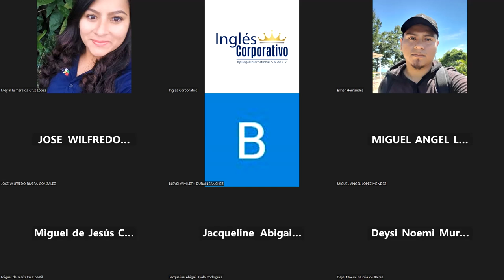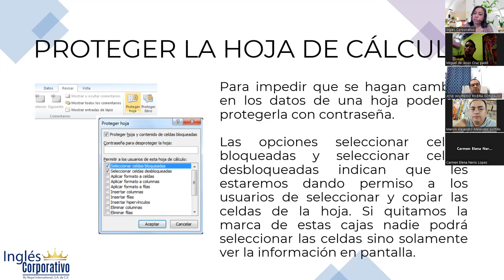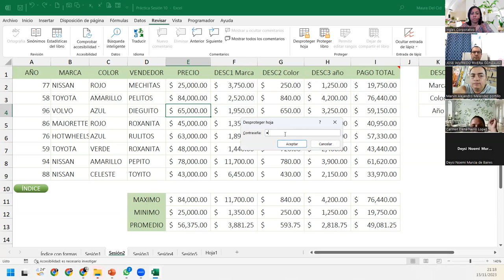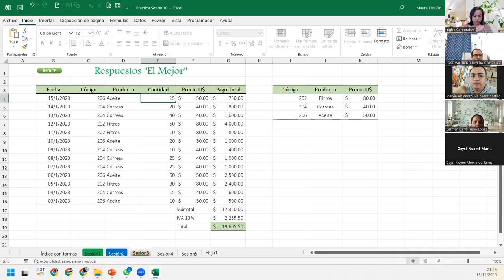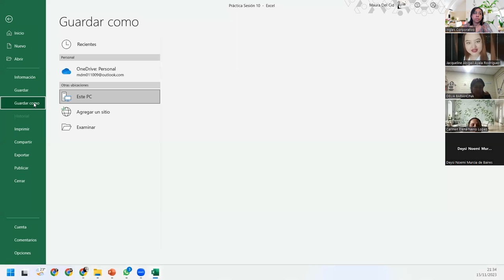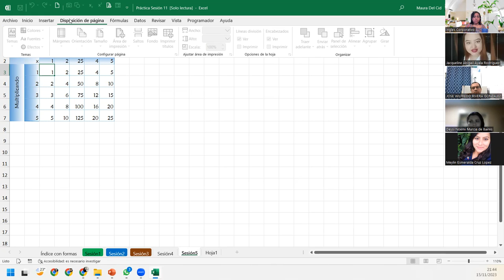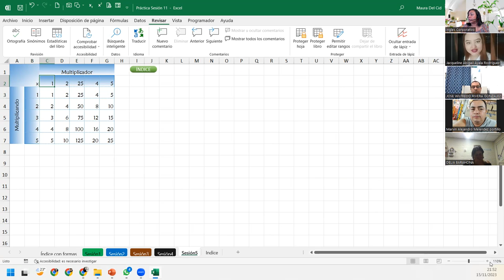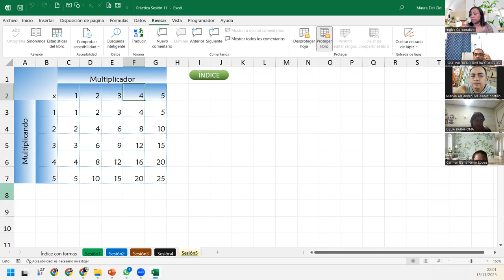SESIÓN 11 - 15/11/2023 - EXI-02-9-10-PM-11-2023-DEL CID-PROTECCIÓN Y SEGURIDAD EN EXCEL